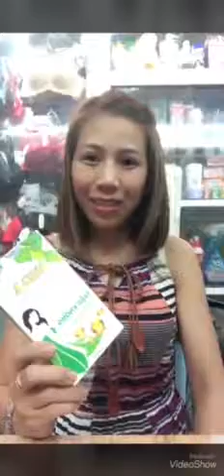Dung dịch vệ sinh Hera-Hotline0986039911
TẠI SAO CHỒNG BẠN NGOẠI TÌNH???
TẠI SAO GIA ĐÌNH BẠN TAN VỠ???
Đơn giản là bạn chưa sở hữu 1 vũ khí lợi hại của phái nữ đang làm mưa làm gió trên thị trường hiện nay 🤔🤔🤔
Đó là 💦💦 DUNG DỊCH VỆ SINH PHỤ NỮ HERA
HỒNG, THƠM, SE KHÍT “ cô bé”
💥 Cam kết hiệu quả 95%
💥Dùng được cho cả NAM và NỮ.
❗️Hãy giữ lửa tình yêu
NIỀM VUI NHÂN ĐÔI
TÌNH YÊU LÊN NGÔI
Giá